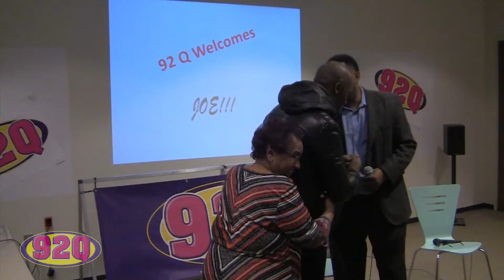Joe Visits the 92Q Studio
Kenny Smoov sits down with singer Joe to talk about new music and his tour with Charlie Wilson.